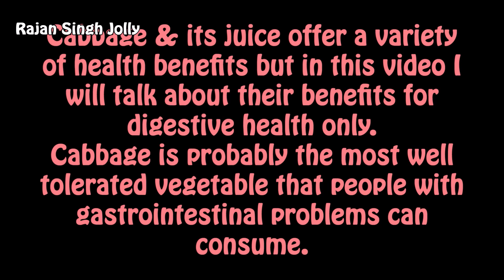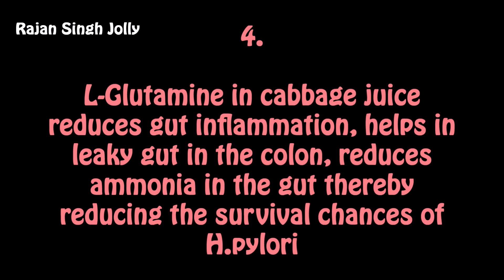Benefits of Cabbage Juice For Gut Health | Rajan Singh Jolly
Cabbage juice is an incredible, inexpensive and natural remedy for digestive tract inflammation which causes several gut related conditions. It offers a variety of health benefits but in this video I will talk about its benefits for digestive health only.

Try it & share your feedback. If you like the information, please like & share our video and subscribe to our channel & press the bell icon so that you do not miss any of our new video uploads. Thanks!